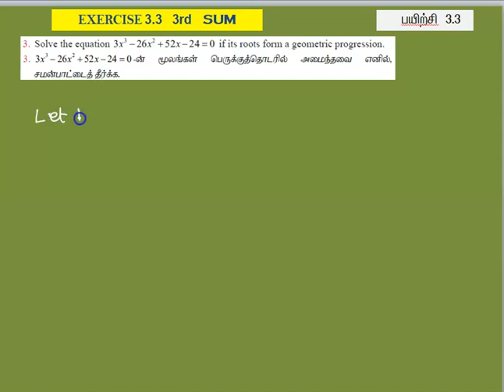12TH MATHS | 3RD CHAPTER | THEORY OF EQUATION | EXERCISE 3.3 3RD SUM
12TH | 3RD CHAPTER |  EXERCISE 3.3  3RD SUM SOLUTION